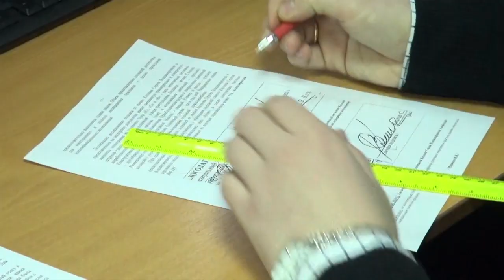Мы писали, мы писали, наши пальчики устали